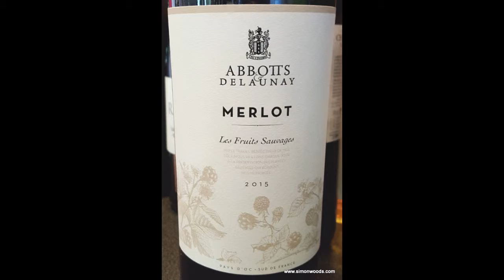Wine Tasting with Simon Woods: Abbotts & Delaunay Merlot ‘Les Fruits Sauvage' 2015, France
French Merlot - but not from Bordeaux. Simon Woods investigates

Abbotts & Delaunay Merlot ‘Les Fruits Sauvage’ 2015, Pays d’Oc, France (£9.99/£7.99 for six Majestic)